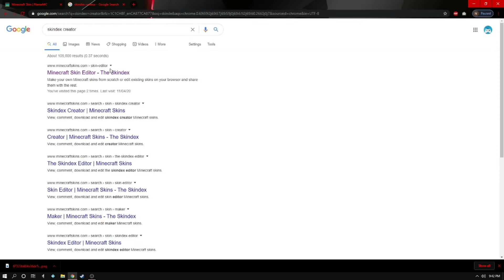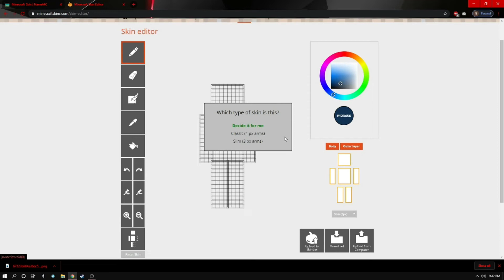How To Edit A Skin From Name Mc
in this video i will be showing you guys how to edit a skin on skindex creator.. From Name Mc.